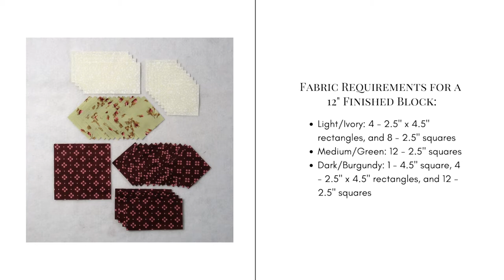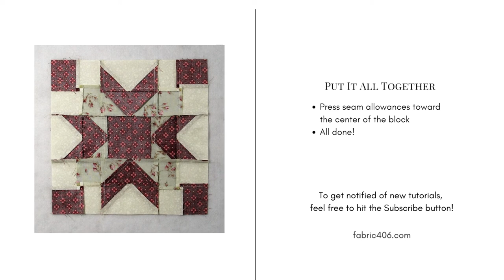How to Piece the Merry Kite Quilt Block Video Tutorial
This lovely traditional quilt block is easy to sew together. I can imagine a mother designing this block while watching her little boy flying a kite!

Fabric Requirements for a 12" Finished Merry Kite Quilt Block:
Light/Ivory: 4 - 2.5" x 4.5" rectangles, and 8 - 2.5" squares
Medium/Green: 12 - 2.5" squares
Dark/Burgundy: 1 - 4.5" square, 4 - 2.5" x 4.5" rectangles, and 12 - 2.5" squares